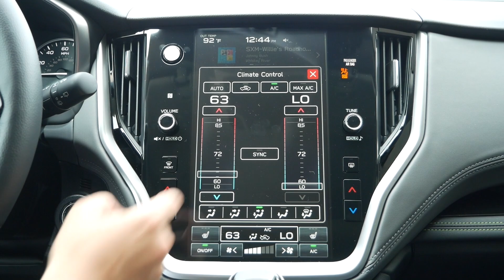5 Reasons Why You Should Buy A 2024 Subaru Outback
For 2024 there's 9 trim levels for the Subaru Outback including the Onyx Edition. You may wonder what is the right model for me and should I go with the 2.5 or 2.4. In this video we'll take the 2024 Subaru Outback Onyx Edition XT out for a test drive to see if it's a great family vehicle in a highly competitive crossover market, but also to see if it's the best trim you can buy for the 2024 Outback.

Huge thank you to Subaru of Wakefield for letting me stop by to film this 2024 Subaru Outback!